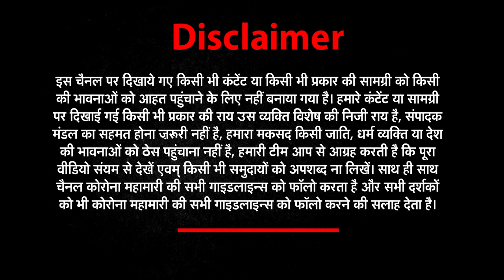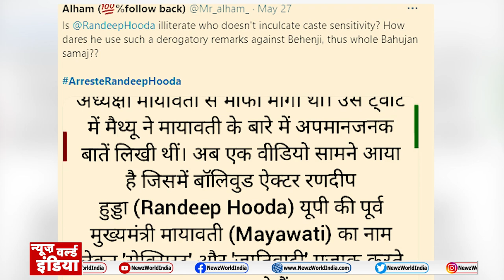मायावती (Mayawati) पर आपत्तिजनक टिप्पणी कर बुरे फंसे रणदीप हुड्डा(randeep hudda)|NEWs World India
About This Video ►BSP MLA Demands Arrest Of Randeep Hooda Over 9-yr-old Comment Against Party Chief Mayawati
A BSP MLA on Saturday demanded immediate arrest of Bollywood actor Randeep Hooda over his alleged objectionable comments against party supremo Mayawat